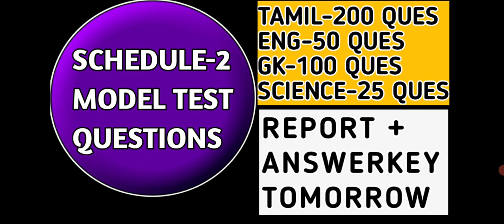SCHEDULE-2-ALL MODEL QUESTION PDF ( TOTAL-375 QUESTION)